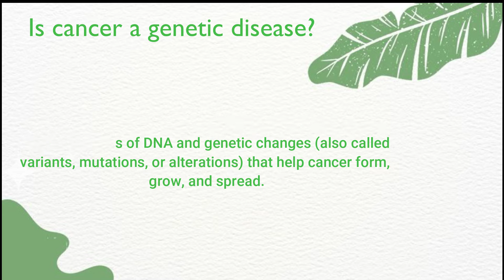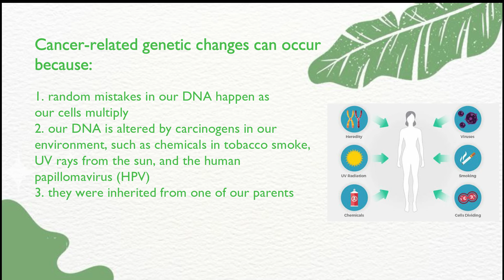Is cancer is a genetic disease? 😭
Yes, cancer is a genetic disease. It is caused by changes in genes that control the way cells grow and multiply. Cells are the building blocks of your body. Each cell has a copy of your genes, which act like an instruction manual.

Genes are sections of DNA that carry instructions to make a protein or several proteins. Scientists have found hundreds of DNA and genetic changes (also called variants, mutations, or alterations) that help cancer form, grow, and spread.

Cancer-related genetic changes can occur because:

random mistakes in our DNA happen as our cells multiply
our DNA is altered by carcinogens in our environment, such as chemicals in tobacco smoke, UV rays from the sun, and the human papillomavirus (HPV)
they were inherited from one of our parents